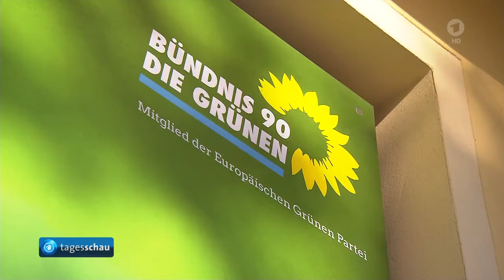Endlager-Suche für Atom - Müll bis 2031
Zum Zwischenbericht zur Endlagersuche gibt es schon mal ein Ergebnis. Gorleben wird es nicht mehr sein. Die Entscheidungen Gorleben als eines der geeigneten Gelände für angeblich eine Millionen Jahre Sicherheit, haben sich nicht bestätigt.

Endlager-Suche: Reaktionen auf Zwischenbericht der Experten